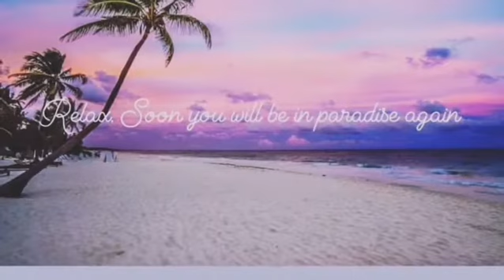Travelling to the mayan world with Areyzaga Consulting Group